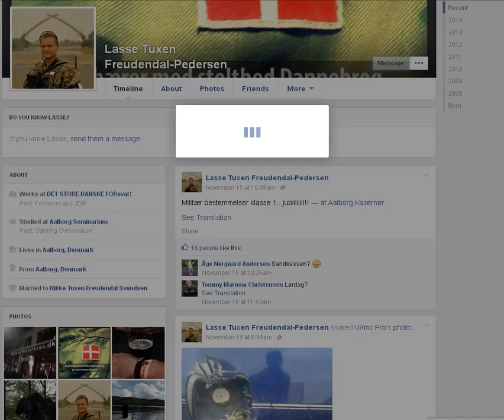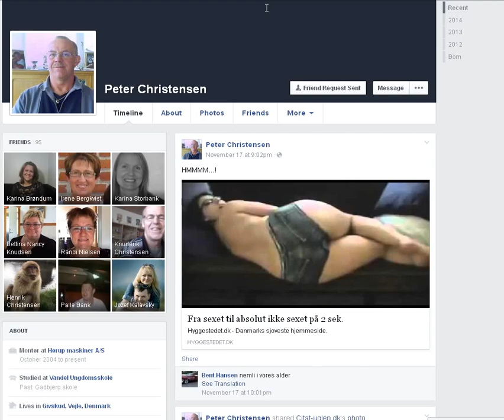Henrik Christensen Nibe Bislev - Aalborg denmark facebook reported